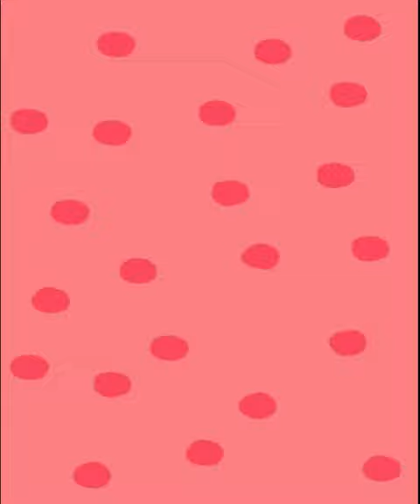Doggy Checkup | Cute Moment at the Vet | Adorable Dog gives Blood at the Veterinarian.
What is good for humans, we believe, is good for pets. So our pets have told us that you feel happier when you get healthy. What keeps us going is to live a healthy life together. We believe "you can find adventure everywhere," from a trip to the dog park, a walk around the block, to a hike in the mountains.

v dog with bts, v dog menace to society, v dog tan, v dog training bts, v dog yeontan, dog whining,
dog whistle loud, dog walk, dog with rabies, dog whimpering, dog watching tv, dog whistle noise,
1 dog barking, 1 dog sled, 1 dogma doom, 1 dog vs 2 dogs, 1 dog vs 3 dog, 1 dog woof crochet, 1 doge, 1 dog 2 dog red dog blue dog song, 1 dog vs 5 dogs, dog 2020, dog 2019, dog 29 words, dog 2020 chinese horoscope, dog 2 movie, dog 2 legs, dog 24 hours, dog 2k20, dog 2 type beat,
dog 5k, dog 500 days, dog 555, dog 5 minute timer, dog 55 days pregnant, dog 5 minutes craft,
5 dogs, 5 dog gadgets, 5 dogs vs 1 cat, 5 dogs vs 1 dog, 5 dogs movie, 5 dogs fighting, 5 dog gadgets you should have, 5 dogs that saved their owners, 5 dog bite more dangerous than a lion,
dog 7 rings, dog 7-11 thailand, dog 7 weeks pregnant not showing, dog 7 nation army, dog 7 weeks pregnant but not showing, dog 7 weeks pregnant panting,